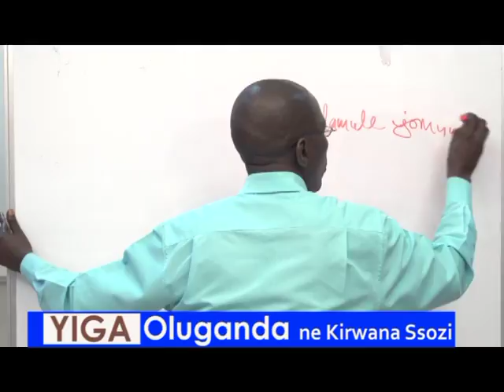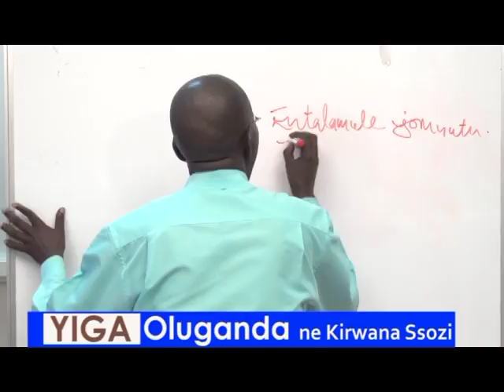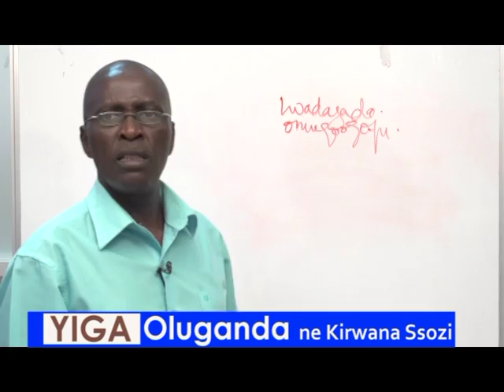Yiya Oluganda: Entalamule y'omuntu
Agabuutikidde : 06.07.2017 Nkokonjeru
Reporter: